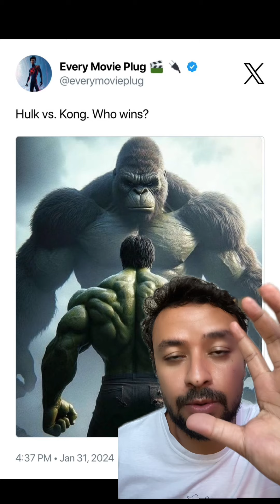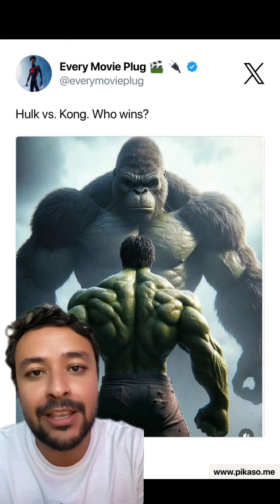ESSA LUTA NEM DEVERIA SER UM DEBATE.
onde eu respondo perguntas. Segue lá. ===} Instagram